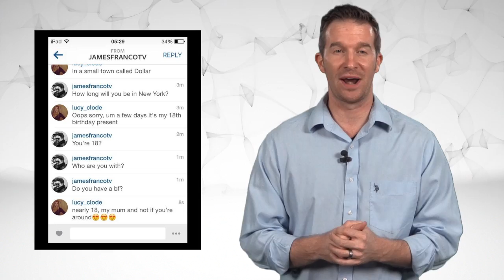Trending with Rob Hunter: Flight 370, James Franco and Tucson Police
It's been almost a month since Flight 370 disappeared and there hasn't been one thing found. Isn't that amazing? Yes, but it means that more and more conspiracy theories will come out until something is found.
Actor James Franco took a picture with a fan after his performance on Broadway. Franco asked her to tag him on Instagram.  After she did, the two begin to have a conversation, even after he realized she wasn't 18 yet.
Christina Gardilcic was the woman who was aggressively knocked over by a Tucson police offer after Arizona's loss to Wisconsin. She's become the story about the Tucson riots and said on a TV interview she feels the cop used "excessive force."